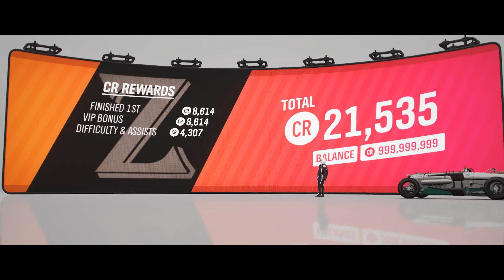How to unlock Koenigsegg Regera | Forza Horizon 4 Walkthrough - Season 33 Summer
In this episode I will show you how to complete Old Habits Die Hard ( how to unlock 2016 Koenigsegg Regera ).

Old Habits Die Hard - Astmoor Heritage Circuit, Ambleside Village Circuit, Broadway Village Circuit - 1933 Napier Napier-Railton - B 700 RWD

Bye !